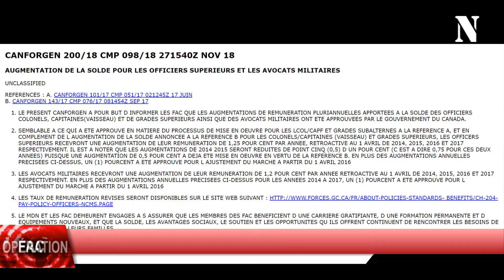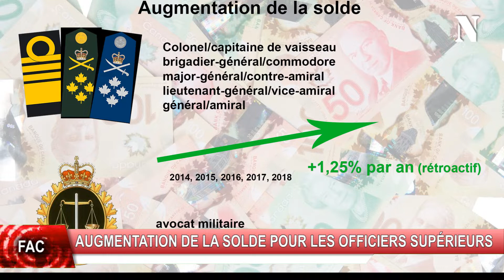REVUE DU 2 DÉCEMBRE 2018 DE 45ENORD.CA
Les sujets de la revue de la semaine du 26 novembre au 2 décembre 2018:
- lancement de l'Opération LENTUS 18-06 aux Îles-de-la-Madeleine
- nouvel vol de soutien aux troupes françaises avec Opération FRÉQUENCE
- la soldes des officiers supérieurs et des avocats militaires augmente
- les tensions augmentent entre la Russie et l'Ukraine
- un haut membre des talibans meurt dans une frappe de drone américain
- deux ex-militaires canadiens accusés de meurtre au 1er degré
- la lieutenant-colonel Maureen Wellwood dans le Top 100 canadien des femmes les plus influentes